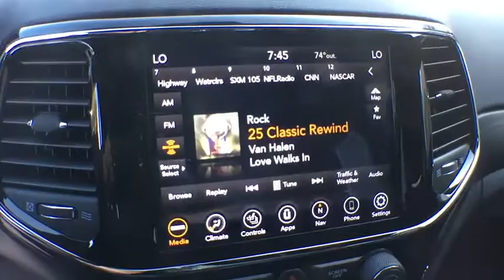2019 Jeep Grand Cherokee Tyler, Longview, Mineola, Jacksonville, Lindale, TX C845505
Gray Clearcoat New 2019 Jeep Grand Cherokee available in Tyler, Texas at Patterson CDJR Hyundai Tyler. Servicing the Longview, Mineola, Jacksonville, Lindale, TX area.
2019 Jeep Grand Cherokee Altitude - Stock#: C845505 - VIN#: 1C4RJFAG6KC845505

3120 S SW Loop 323

$1,000 off MSRP!brbrbr2019 Jeep Grand Cherokee Altitude 4WD 8-Speed Automatic 3.6L V6 24V VVT Gray Clearcoat